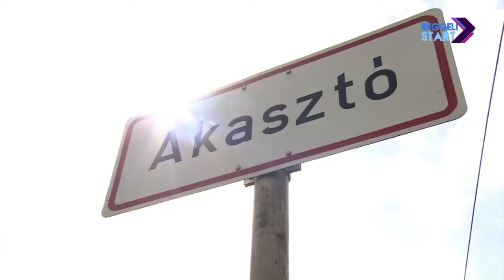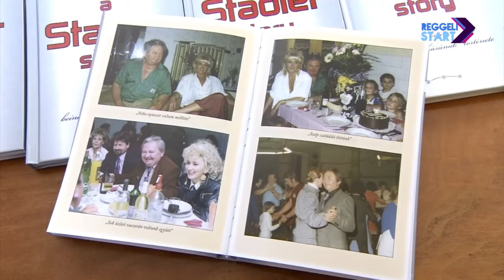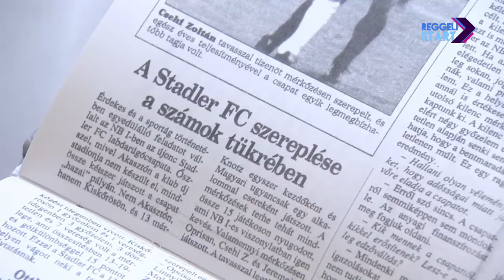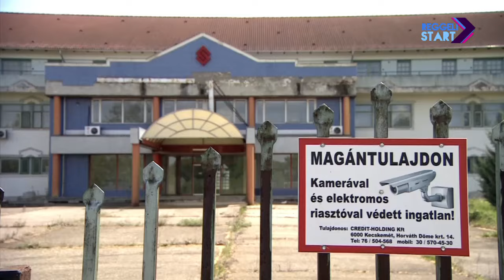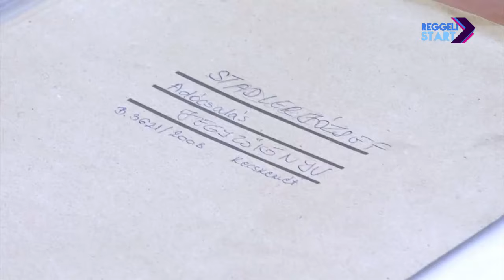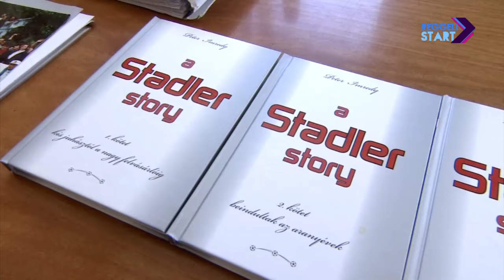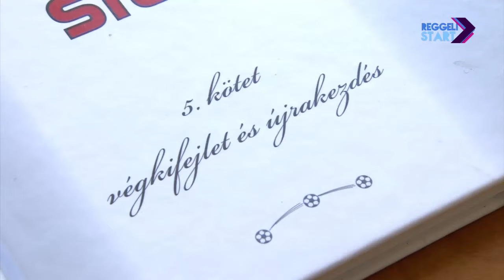DIGI Sport, Reggeli Start - Stadler József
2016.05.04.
Stadler József három hónappal ezelőtt szabadult legutóbbi börtönbüntetéséből, ahova különböző csalások miatt került még 2011-ben. A juhászból lett egykori milliárdosnak nagyon megromlott az egészségi állapota a rácsok mögött. Szerinte meghalni küldték haza, ő azonban tele van tervekkel és többek között az Akasztói Stadionért is folytatja a harcot…